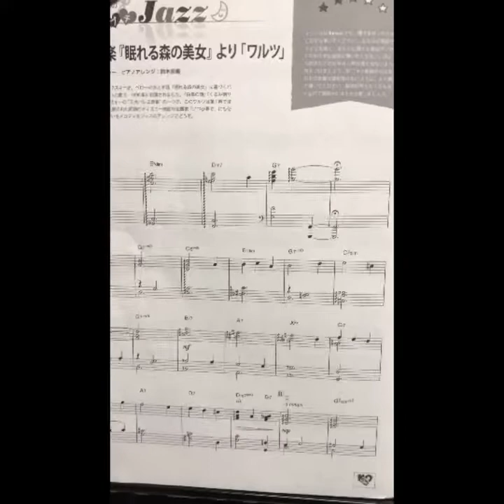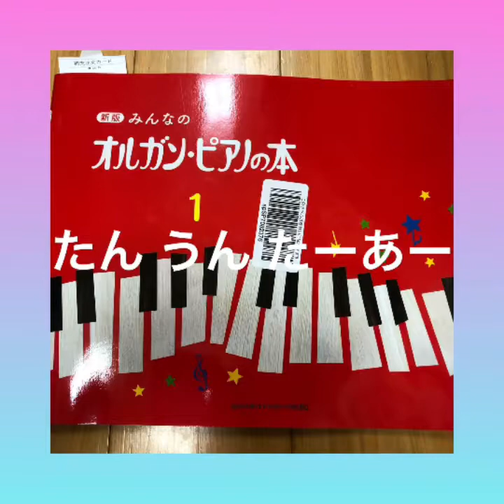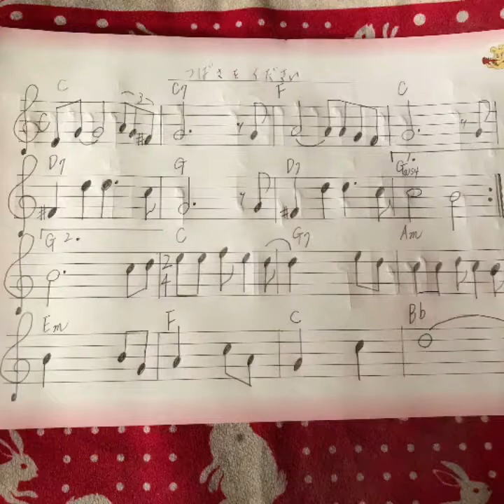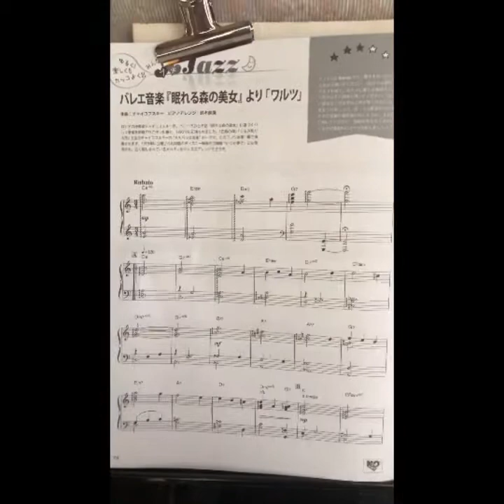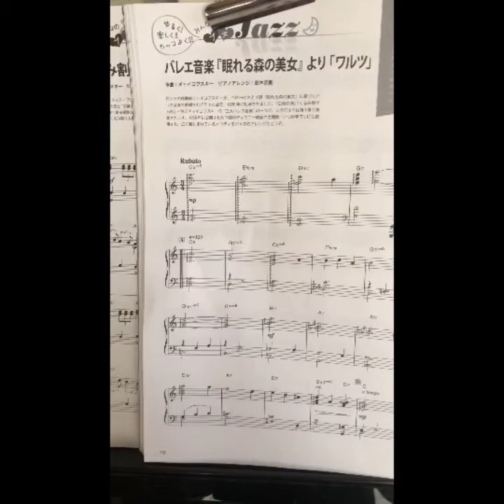チャイコフスキーのワルツ(^^♪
踊る様子で弾いてみることは楽しいもの。